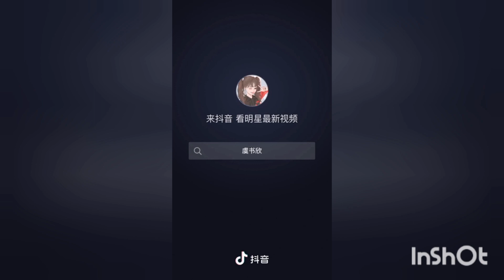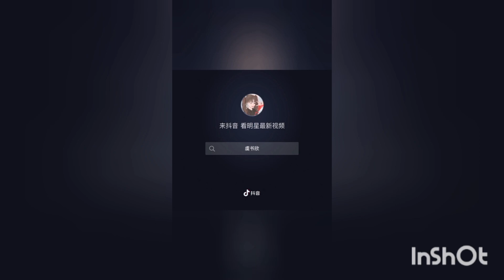THE9- yu shuxin latest douyin update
I don't owned this song. All credit to the right owner.